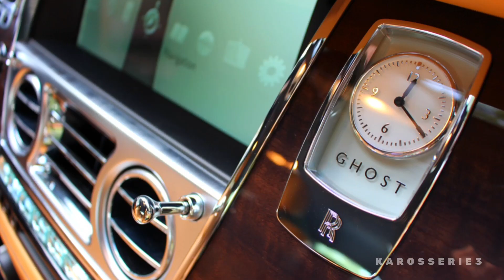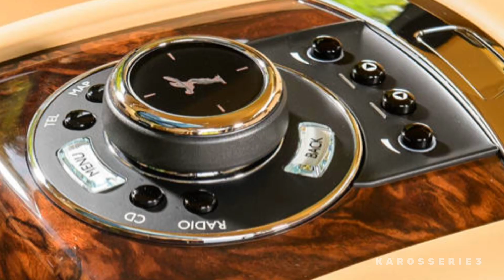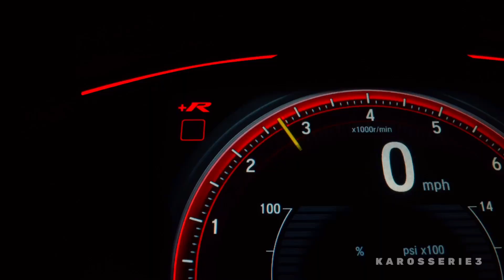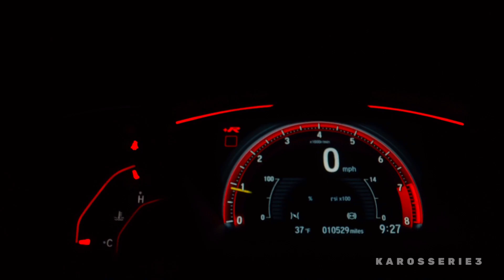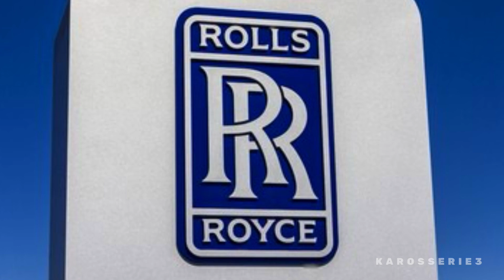The Ultimate Rolls-royce Luxury: Elegance Redefined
Descubre la perfección automotriz con este increíble Rolls-Royce, un ícono de lujo y elegancia sobre ruedas. En este video exploramos cada detalle que hace de este vehículo una obra maestra. Desde su diseño exclusivo hasta su impecable rendimiento, el Rolls-Royce redefine el concepto de lujo. 🚗✨

Discover automotive perfection with this incredible Rolls-Royce, a true icon of luxury and elegance on wheels. In this video, we dive into every detail that makes this car a masterpiece. From its exclusive design to its flawless performance, Rolls-Royce redefines the meaning of luxury. 🌐👑